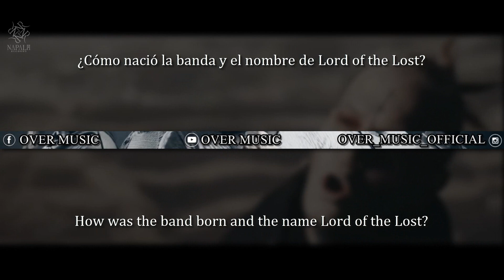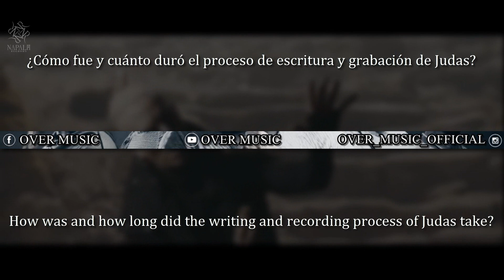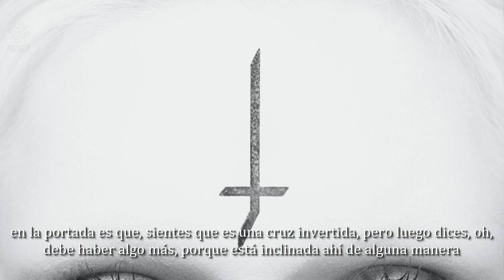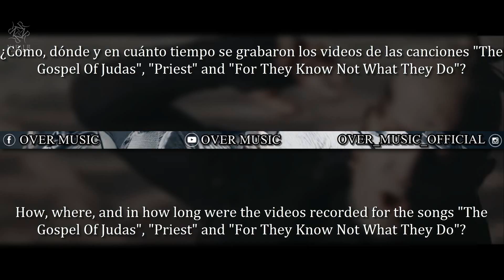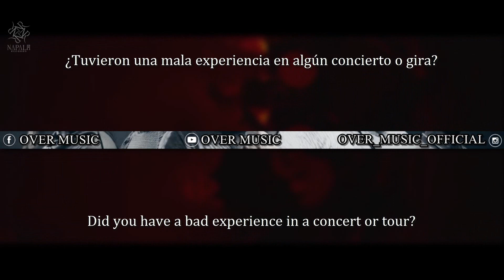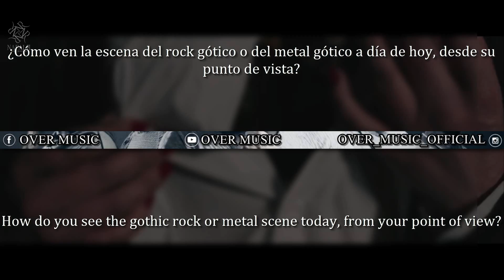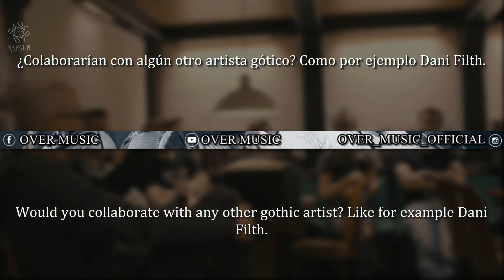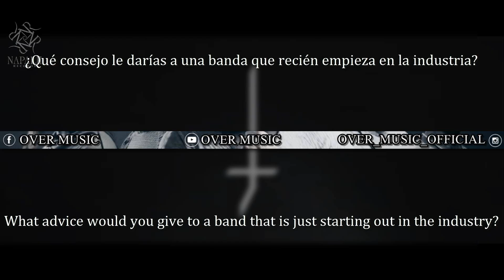Entrevista#31: Lord of the Lost - Alemania | Napalm Records